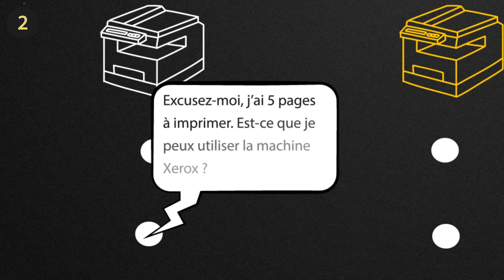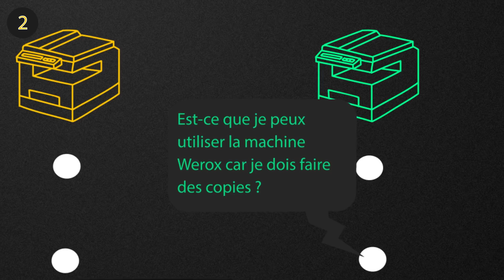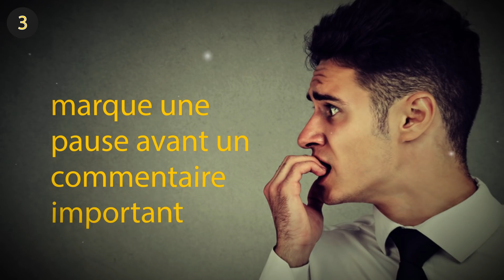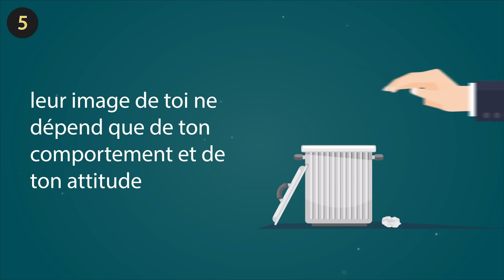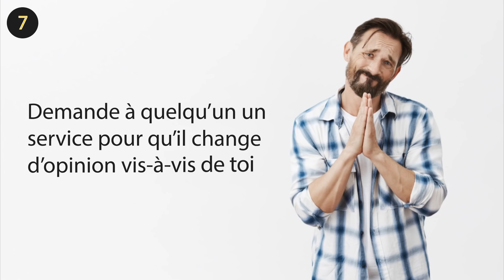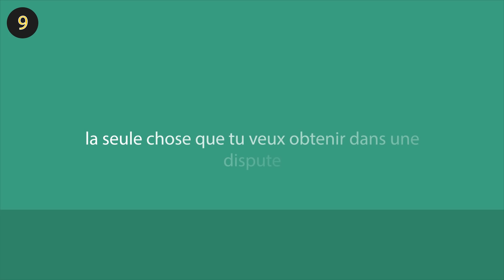10 Astuces Simples Pour Manipuler Les Autres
Le développement de la psychologie a permis aux scientifiques d’étudier les processus biologiques dans le cerveau humain, les émotions, le comportement et les réactions. Cette information nous donne une bonne compréhension de nos propres actions. Cela nous rend également la tâche plus facile pour contrôler les autres.
Tu aimerais avoir le pouvoir de ranger les gens de ton côté, ou qu’ils se souviennent de toi en un claquement de doigts ? Crois-moi, c’est possible – il suffit de connaître quelques astuces. Tu veux en savoir plus ? Alors continue de regarder !

HORODATAGE :
Reproduis en miroir le langage corporel de ton interlocuteur afin qu’il te fasse confiance 0:37
Utilise le mot « parce que » pour que l’on prenne ton parti 1:27
Marque une pause pour que tes mots aient un plus grand effet 2:45
Reste silencieux pour en savoir plus 4:02
Sois le premier ou le dernier pour qu’on se souvienne de toi 4:40
Assieds-toi à côté de ton concurrent pour recevoir moins de critiques 5:18
Demande à quelqu’un un service pour qu’il change d’opinion vis-à-vis de toi 5:57
Utilise les contrastes pour obtenir ce que tu veux 6:57
Acquiesce subtilement pour que quelqu’un soit d’accord avec toi 7:34
Dessine un triangle avec tes yeux pour cesser la conversation 8:11

SOMMAIRE :
- Si tu veux que quelqu’un t’apprécie et te fasse confiance, reproduis en miroir son langage corporel – surtout ses poses et ses gestes. Le plus important est d’être subtil.
- Durant une dispute animée, toute opinion doit être entendue, mais une seule sera choisie à la fin. Si tu veux que ce soit la tienne, utilise simplement le mot « parce que » en exposant ton raisonnement !
- Si tu veux que l’on se souvienne de ce que tu as dit et qu’on y réfléchisse vraiment, ajoute une pause après chaque déclaration. Cette astuce simple t’aidera à bien accentuer ton discours.
- Si tu veux obtenir un renseignement de la part de quelqu’un, tu ne devrais pas insister ni trop en demander. Reste simplement silencieux, et il te dira tout !
- Si tu as un entretien important, essaie de t’arranger pour passer en premier ou en dernier.
- Admettons que ton collègue u supérieur entend critiquer ton travail lors de la prochaine réunion. Comment empêcher un désastre complet ? Assieds-toi juste à côté d’eux !
- Demande une faveur à quelqu’un pour changer la perception qu’il a de toi. Cette astuce psychologique est aussi appelée comme l’effet Benjamin Franklin.
- L’une des manipulations psychologiques les plus populaires est de demander quelque chose de bien plus important que ce que tu veux vraiment.
- Pour obtenir une réponse positive, tu dois subtilement hocher la tête tout en posant la question. Rappelle-toi de garder le contact visuel avec ton interlocuteur.
- Regarde ton interlocuteur dans un œil, puis dans l’autre, et ensuite, regarde son front. Continue de « dessiner » ce triangle durant le reste de la conversation. Il obtiendra bientôt le message subliminal et te dira au revoir.